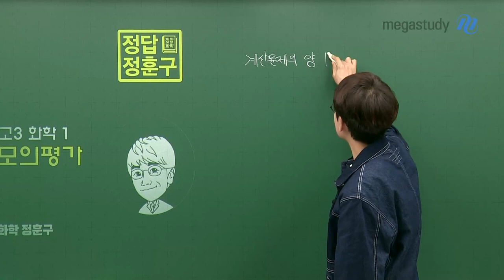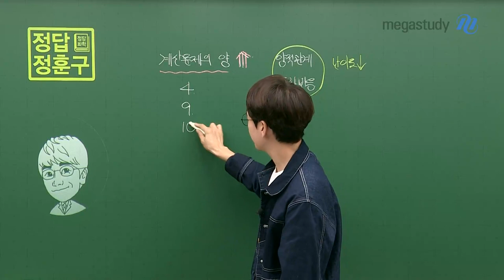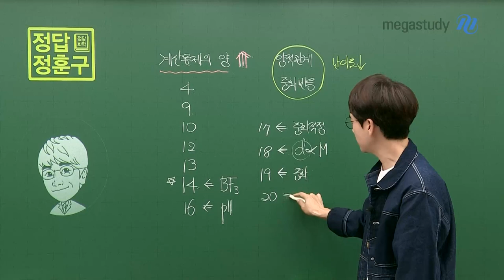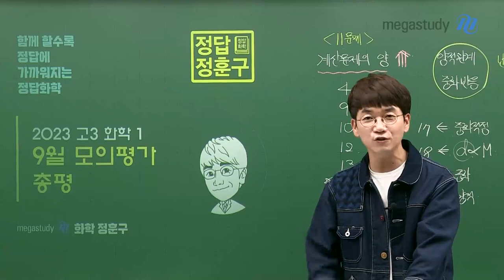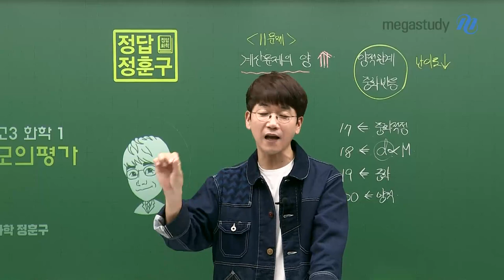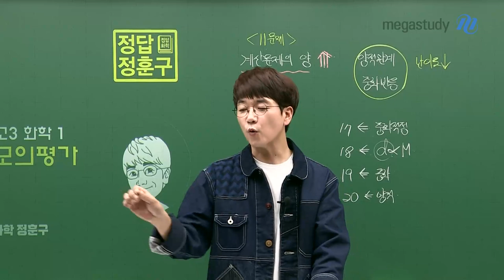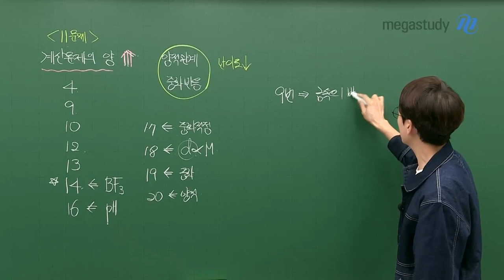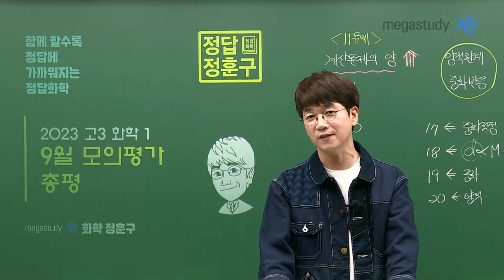[메가스터디] 화학 정훈구쌤 - 계산이 많았던 시험, 연습하자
9월 평가원 보느랴 고생 많았습니다.
이번 9월 모평은 계산 문제가 많았습니다.

[9월 모평 화학l 총평]
1. 계산 문제의 양이 많이 증가↑
 ☞ 4번, 9번, 10번, 12번, 13번, 14번, 16번, 17번, 18번, 19번, 20번
2. 킬러 문제(양적관계, 중화반응)의 난이도↓
3. 올해 경향은 계산 문제 많을 것으로 예상!
 ☞ 계산 연습 많이 해봅시다! 기출을 많이 풀어볼 것을 추천

자신이 푼 것을 다시 봐 봅시다.
시험지에 계산한 것을 다시 연습장에 써보면서
점검해 보며 불필요한 계산을 줄이는 연습을 해봅시다.

[9번 금속의 반응성] 해설강의 봐보기 ^_^
- 출제가 되긴 했지만 난이도가 매우 낮음

2번의 평가원 시험이 끝났습니다.
부족한 부분 체크하고, 보완해서 남은 기간 동안 낙담하지 말고
최선을 다해서 다시 한번 달려봅시다.

모두 모두 화이팅!